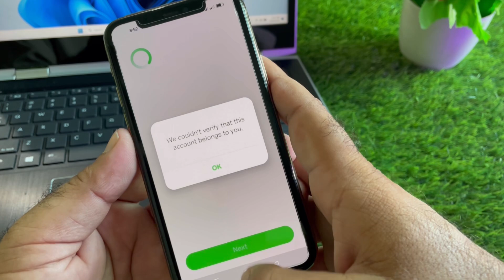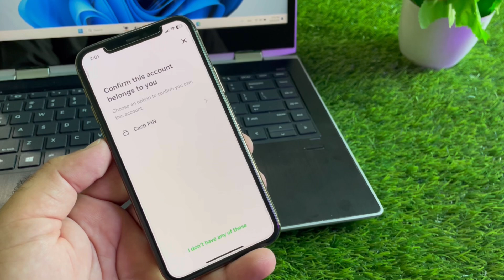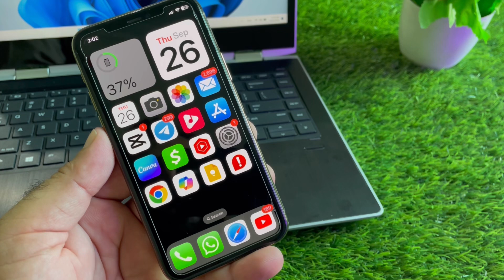Solved✅: We couldn't verify that this account belongs to you Cash App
In this video, we’ll cover how to fix the "We couldn't verify that this account belongs to you" error on Cash App. This error can prevent you from accessing your Cash App account, but with a few troubleshooting steps, you can resolve it quickly.

- Common reasons for Cash App's account verification failure
- Steps to ensure proper verification of your account information
- How to provide necessary identification to Cash App for verification
- What to do if verification still fails and how to contact Cash App support

Don’t forget to turn on notifications for future updates.